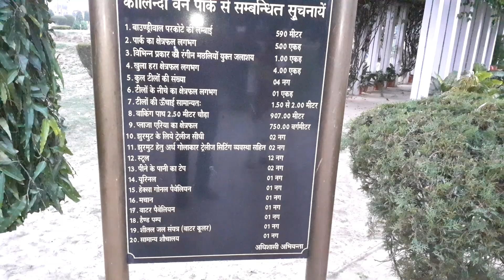Kalindi park lucknow | Lucknow ka Kalindi Park in Vrindavan area | कालिंदी पार्क लखनऊ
Kalindi park lucknow | Lucknow ka kalindi park in vrindavan area

Hi Dosto,

Aj maine Lucknow k famous Kalindi Park ki video banai hy.

Ye park Luvknow k Vrindavan Area me located hy.

Is park ka ticket 10 Rs hy and Parking bhi 10 rs hy.

Ap log bhi jaye aur Kalindi park ka maja le.

Instagram 💚 YouTube channel name - G for Ghumakkad YouTube channel - Mr.. Vlogger 2M Facebook page